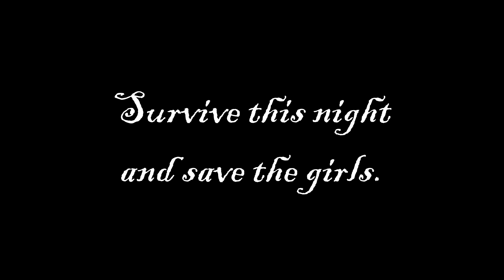Sleepless Night 2 [TRAILER]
Sleepless Night 2: Ladies' Night(mare) is a horror/psycho sound novel. For full game experience you should play at night alone in your room and turn the volume up. There are no 18+ scenes in the game, I would recommend the game for 16+, but it is very scary and there are a lot of shockers in it, so be warned!

Credits:
Story & Characters -- Marcel Weyers
Character art -- NoodleBrains
Backgrounds -- OokamiKasumi
Beta tester -- Sorakun, AntiquedFae, NeoAngelique
Engine -- Ren'Py

Specifications:
Title: Sleepless Night 2: Ladies' Night(mare)
Release: October 31, 2013
Genre: Horror/Psycho
Rated: 16+
Resolution: 1280×800
Platforms: Microsoft Windows, Mac OS, Linux
Endings: 24 (4 main endings + 20 death endings)
Languages: English, German